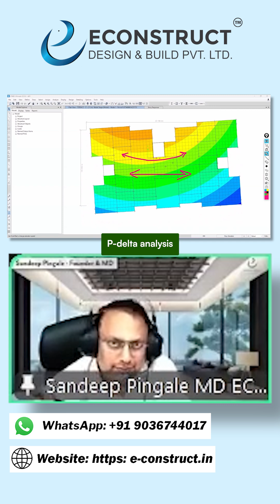🏗️ Modal Analysis and P-Delta Analysis in Structural Engineering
1).Online Master Study In Interior Designing With Project Management (6-12 Months)

6). Master Study In Branding & Promotions